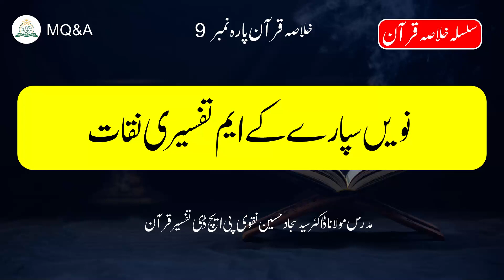Nine Para no 9 & Key Tafseer Points (Urdu/Hindi) | Maulana Sajjad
Molana Dr. Syed Sajjad Hussain Naqvi presents a comprehensive explanation of the ninth para of the Quran, including Surah Al-Fatihah, in this video. This video讲解 (jiǎng shuo - explanation)  is perfect for Urdu and Hindi speakers who want to gain a deeper understanding of the foundational verses of the Quran.

Key points covered in the video:

In-depth tafseer (explanation) of Surah Al-Fatihah
Breakdown of important concepts in the first para
Guidance for understanding the meaning and message of the Quran
Don't forget to: